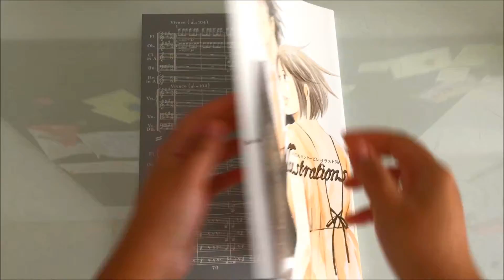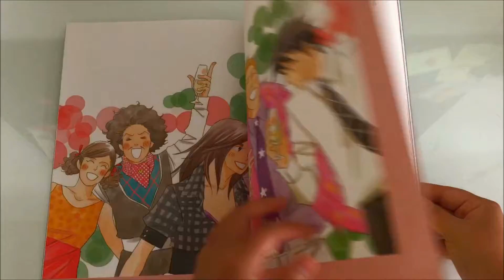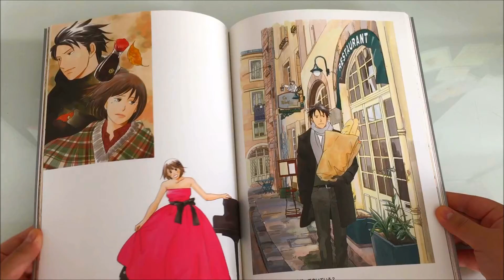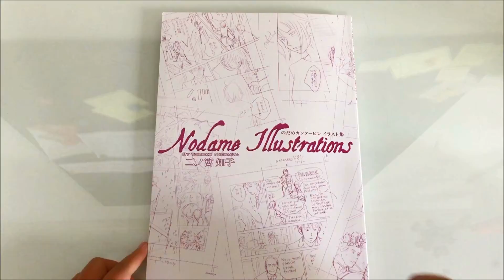【NODAME CANTABILE ARTBOOK】by Tomoko Ninomiya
IMPORTANT STATEMENTS:

Music: Allegro Cantabile (Nodame Cantabile) Composed by Suemitsu & The Suemith. Piano Arr. & Trans. By: Josh Agarrado

Piano OST Performance by "Theishter - Anime on Piano" (I used this version in my video, it's so beautiful)

Este vídeo foi feito pela Sáh! Trouxe para vocês o Artbook de Nodame Cantabile. Quem me conhece sabe o quão sou apaixonada por esse josei, é lindo demais! Espero que gostem do tour pelas ilustrações.

ASSISTAM EM FULL HD!

Se gostaram do vídeo: curtam, comentem, compartilhem! A opinião de vocês é muito importante pra a gente XD

⇒ Com cartão internacional:
Amazon JP

SEMPRE QUE POSSÍVEL, COMPREM OS MATERIAIS ORIGINAIS DE NODAME CANTABILE! ISSO AJUDA DEMAIS A AUTORA DO MANGÁ.